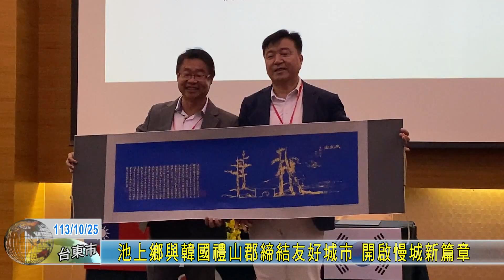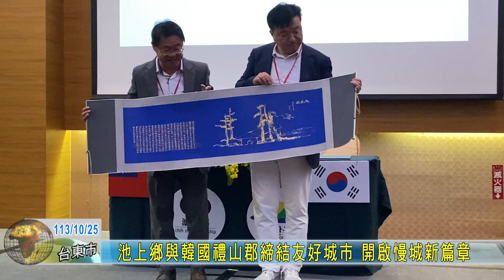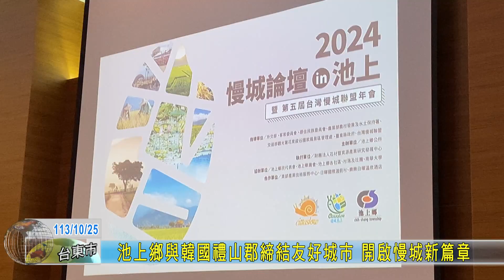20241025 池上鄉與韓國禮山郡締結姊妹市 開啟慢城新篇章